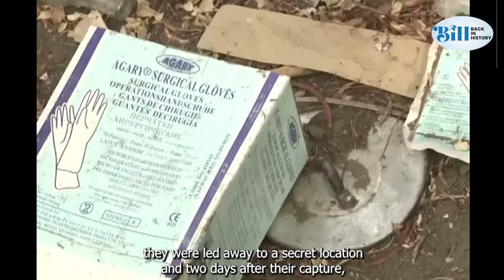Shocking Truth: The Destruction of Zaki Biam by Govt. Forces following the Killing of 12 Soldiers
In this edition of BIH we take you back in time to the month of October, 2001, when Zaki Biam and the environs were reduced to a theater of the absurd.